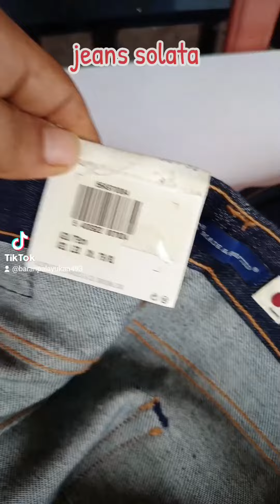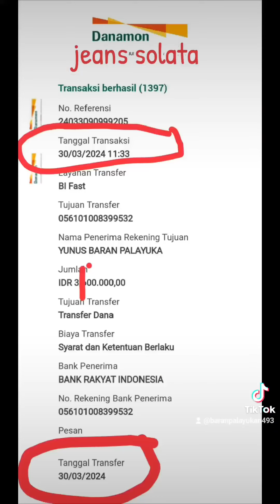LMC 511 selvedge vs 501 non selvedge